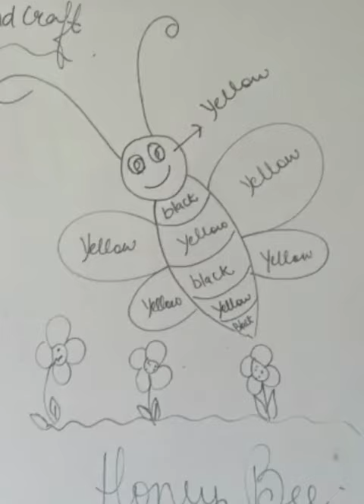Birla open minds international school Srinagar Campus. Class 1st : Drawing of honey bee.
Birla open minds international school Srinagar campus
Class 1st : drawing of honey bee